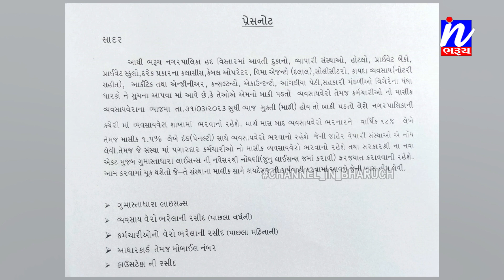NEWS |બાકી પડતો વ્યવસાય વેરો ભરવા ભરૂચ નગરપાલિકા ની તાકીદ...